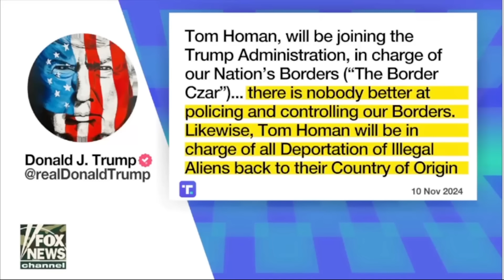TRUMP Just HIRED AOC's BIGGEST Enemy to Run the Border!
Breaking news out of Washington D.C. as President Trump makes a shocking move, hiring a well-known critic of Alexandria Ocasio-Cortez to run the border! This controversial figure has been a thorn in AOC's side for months, and now they're being tasked with overseeing one of the most critical issues facing the country. What does this mean for the future of border security, and how will AOC react to this bold move by the President? Join us as we dive into the details of this explosive story and explore the implications of this surprising appointment.

My Gear List:

My Camera
My Second Camera
My Key Light
My Fill Light
My Computer
My Audio Interface